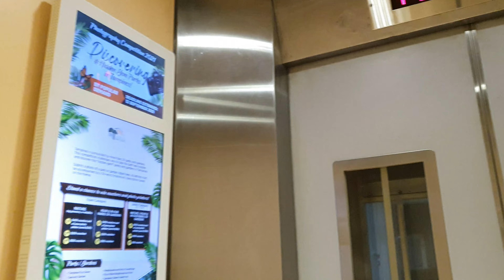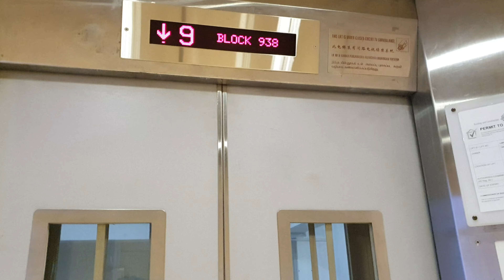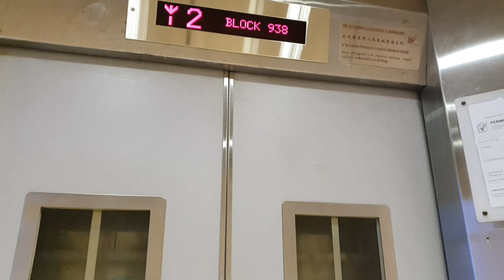[4K60 AUGUST 2021 RECORDING] Ride on IFE Traction Elevator at Blk 938 Tampines Avenue 5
This video was filmed on 29 August 2021.